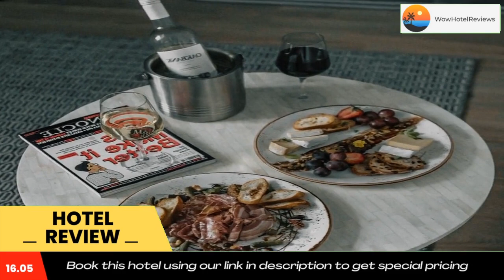William Gray by Gray Collection Review - Montreal , Canada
William Gray by Gray Collection

Featuring free WiFi and a sun terrace, William Gray by Gray Collection offers accommodations in Montréal. Guests can enjoy the on-site bar. Private parking is available on site.

All rooms are fitted with a flat-screen TV. You will find a coffee machine in the room. Every room has a private bathroom with bathrobes and slippers.

There is free shuttle service, a 24-hour front desk, a cash machine and gift shop at the property.

You can play billiards at the hotel. Place Jacques Cartier is 328 feet from William Gray by Gray Collection, while Noter Dame Basilica Montreal is 1312 feet from the property. The nearest airport is Montreal-Pierre Elliott Trudeau International Airport, 9.9 mi from William Gray by Gray Collection.